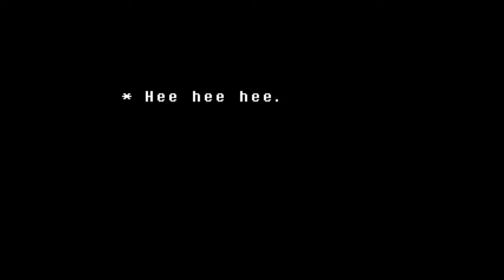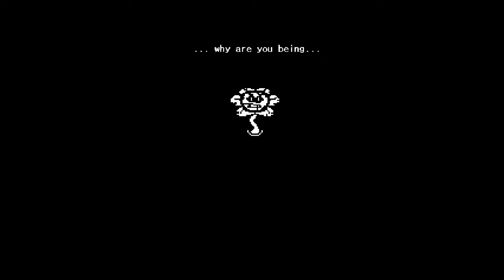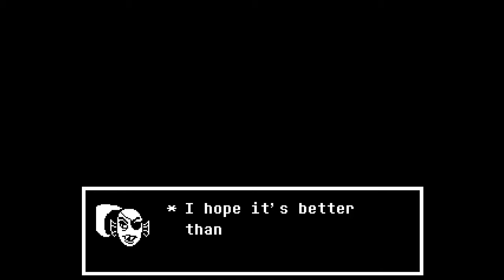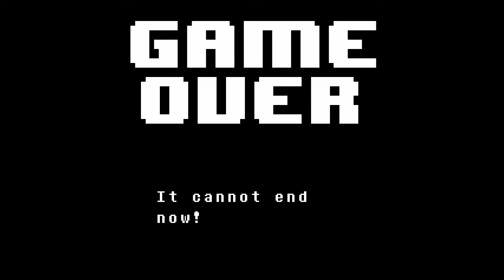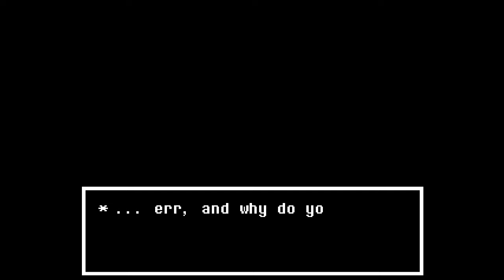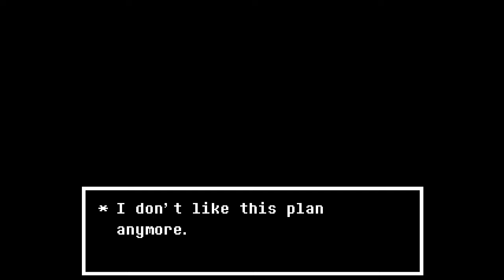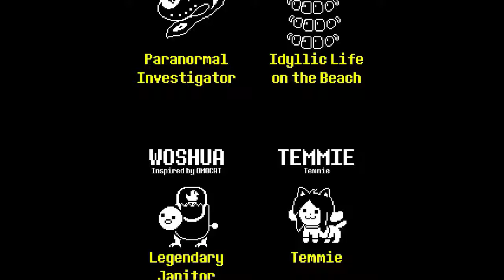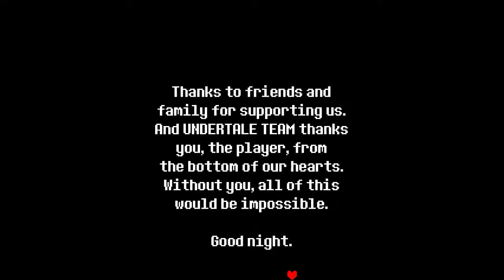Undertale True Pacifist No Commentary Part 4 Finale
Part 4 of the True pacifist playthrough on Undertale. Enjoy!